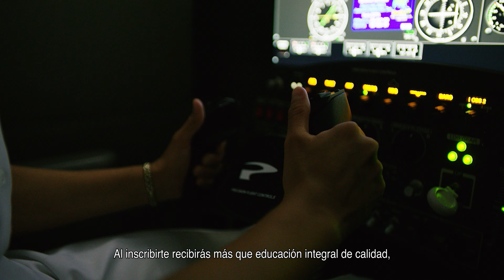Universidad Naval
"Más que una carrera es un proyecto de vida"